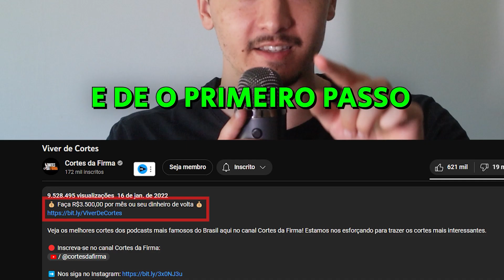A PEQUISA CIENTÍFICA QUE VAI MUDAR TUDO...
🟠 Kwai: @cortesdafirma

Corte retirado do Podcast:
RICHARD RASMUSSEN - TICARACATICAST | EP 292

Host:
Bola
Carioca

Convidados:
Richard Rasmussen